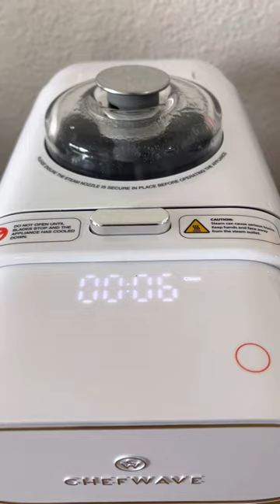Chefwave - Peanut milk